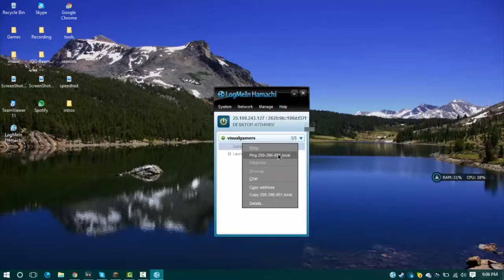Hamachi Explained!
Hamachi is not bad! (Sorry about the intro It did not render correctly.)